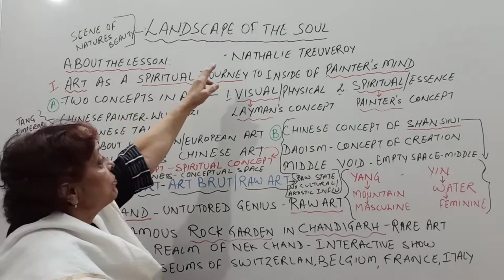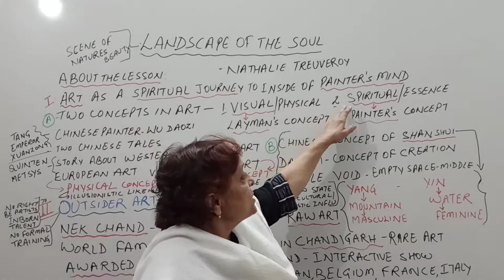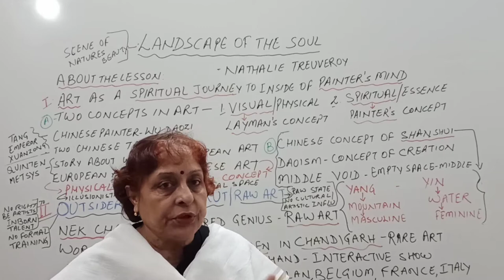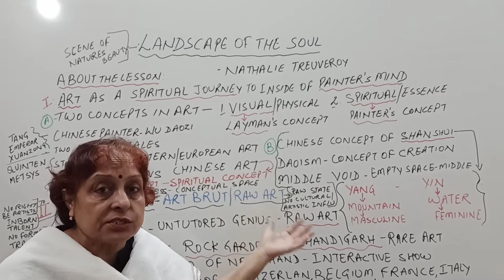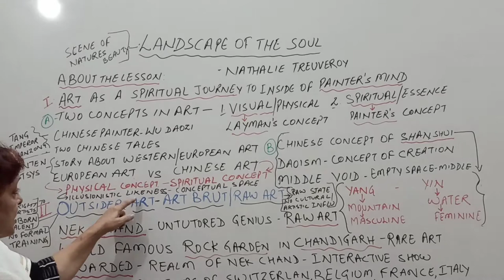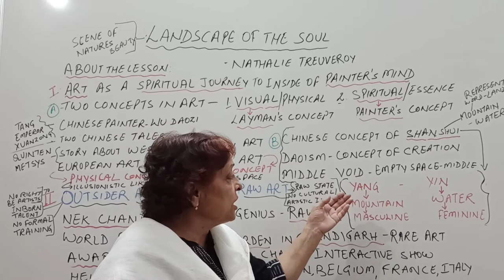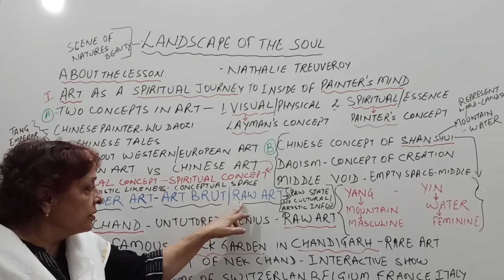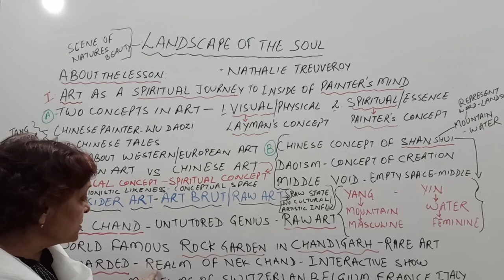LANDSCAPE OF THE SOUL, Part-1, Summary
Class 11 Textbook, Hornbill